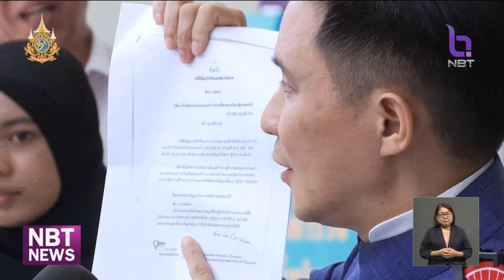"สนธิ" ร้องสภาทนายความ สอบมรรยาท"ทนายตั้ม-ทนายเดชา" ข่าวค่ำ วันที่ 21 พฤศจิกายน 2567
ขณะที่ นาย สนธิ ลิ้มทองกุล ยื่นหนังสือต่อสภาทนายความ ขอให้ตรวจสอบมรรยาท "ทนายตั้ม" และ"ทนายเดชา"
พร้อมยืนยันเดินหน้าเอาผิด"ทนายตั้ม"จนสุดซอย ไม่มีเจรจาแน่นอน